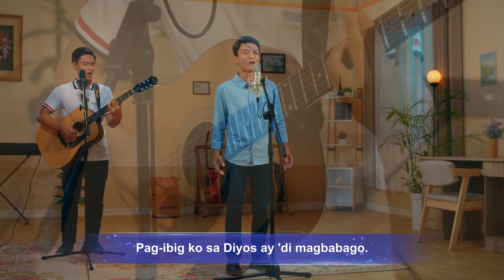Tagalog Christian Music Video | "Ang Pagmamahal Ko sa Diyos ay Hindi Kailanman Magbabago"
I
Buong buhay na paghihirap,
pagala-gala sa hangin at ulan;
sino'ng makakabatid sa pagdurusa Niya?
Sa mapagkumbabang katawan,
Siya'y matiyagang gumagawa—
ngunit pag-ibig ng tao'y mahirap makamit.
Binigkas na Niya'ng mga salitang 'di mabilang;
upang tao'y iligtas, Siya'y nagpapagal
at nagdurugo nang ilang dekada.
Puso't pag-ibig ng Diyos—
tao'y kailan 'to mauunawaan,
upang mapaginhawa nila ang Diyos?
Nilulupig ng mga salita ng Diyos ang puso ko;
matatag kong susundan ang Diyos
hanggang sa wakas at
mangangako ng katapatan
hangga't ako'y may natitira pang hininga,

II
Sa mga salita ng Diyos,
nauunawaan ko'ng katotohanan
at alam kung pa'no maging tao.
kita ko ang lahat ng bagay;
katotohanan lang ang pinakamahalaga.
Ga'no man katindi'ng pagsubok,
nais ko lang matamo'ng katotohanan.
Pag-ibig sa Diyos ang pinakamakabuluhan.
Tungkulin ko'y tapat kong tutuparin
at huling pagdurusa'y titiisin
upang magpatotoo sa Diyos
at Siya'y luwalhatiin.
Puso ko'y inaalay ko sa Diyos;
nais ko lang na suklian ang pag-ibig Niya.
Mga salita Niya'y dinadalisay ako.
Pag-ibig ko sa Diyos ay 'di magbabago.